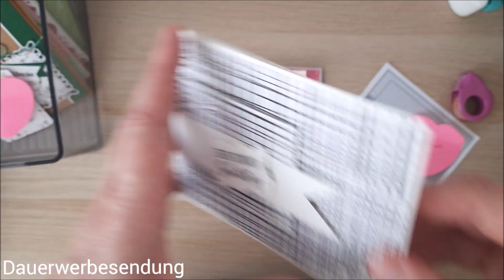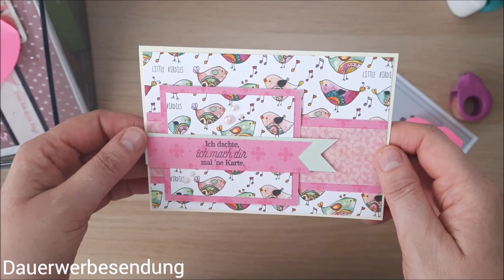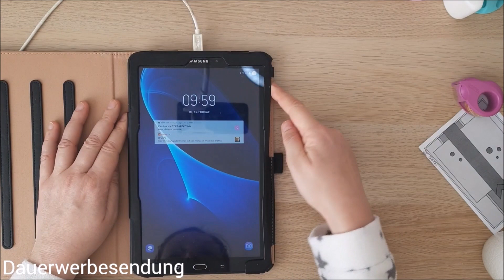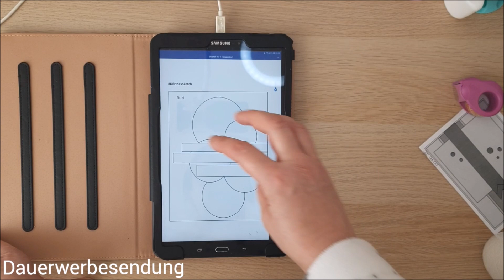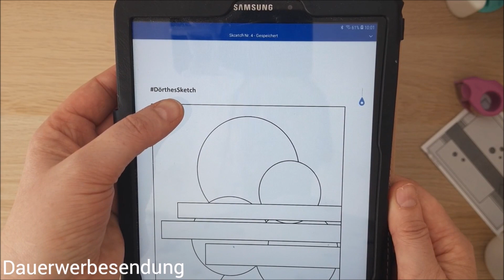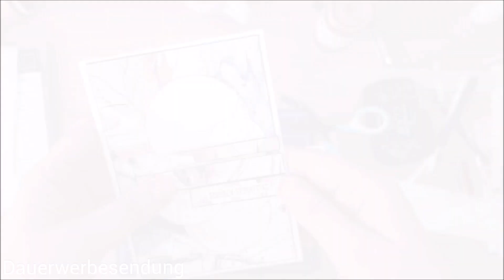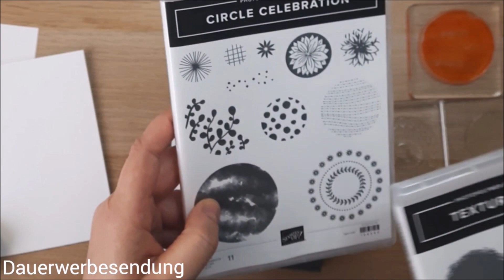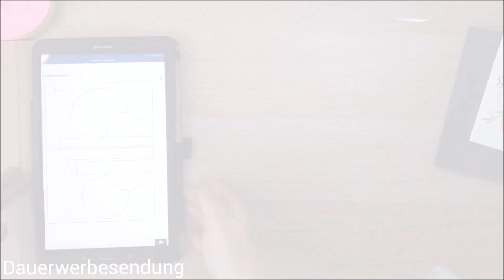4 Karten ein Sketch, DörthesSketch Nr 4, Karten aus Resten basteln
Hallo zusammen,
heute zeige ich Euch meinen 3. Sketch und wie ich ihn umsetzte.

*bei mit diesem Symbol gekennzeichnete Links handelt es sich um affilate Links.
Wenn ihr über diese Links einkauft entstehen euch keine Kosten aber ich bekomne eine kleine Provision. Damit unterstützt ihr indirekt meine Kanal😊
Vielen Dank

Hier findest Du einige meiner Basics
Stickytape tesa *
kleine Falzbrett *
Großes Falzbrett